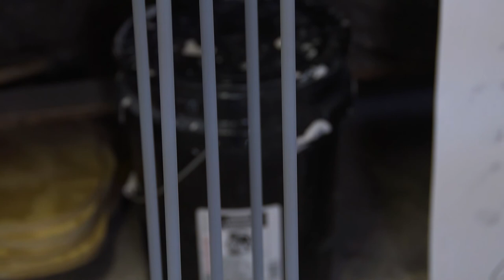Interview with artist Darien Arikoski-Johnson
Darien Arikoski-Johnson is a contemporary artist that works with ceramics. This interview was part of an ongoing series featuring artists with studios at The Atlanta Contemporary.